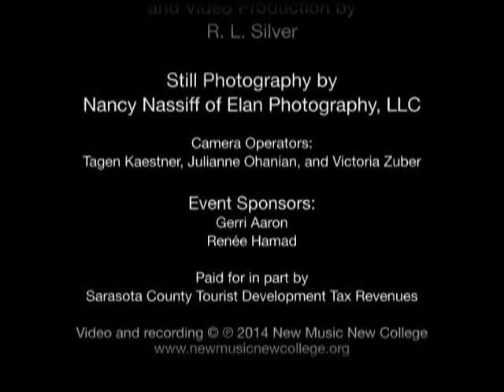"Raccoon" by Marilyn Lerner performed by Ugly Beauties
Ugly Beauties performing "Raccoon" by Marilyn Lerner at New Music New College's Club Sudakoff at New College of Florida on Jan. 18, 2014.